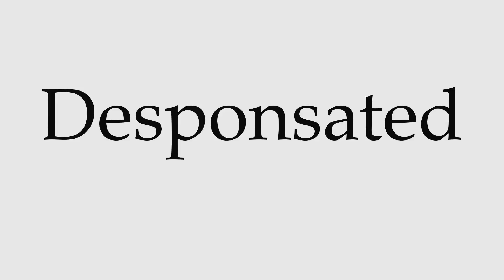How to Pronounce Desponsated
This video shows you how to pronounce Desponsated